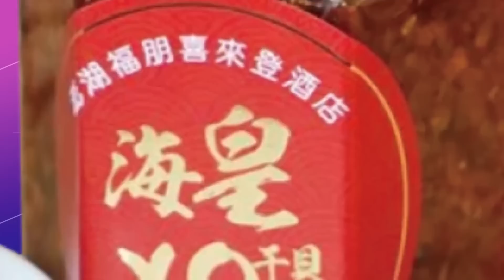【盧秀芳辣晚報】人民不買單? 郭台銘如"霸道總裁" 不管"郭X"怎配 都輸慘! @中天新聞CtiNews 精華版